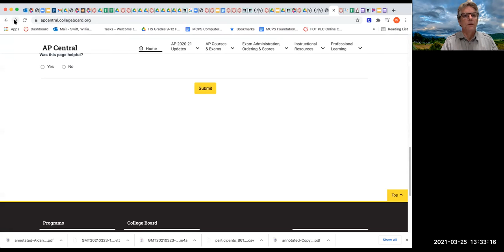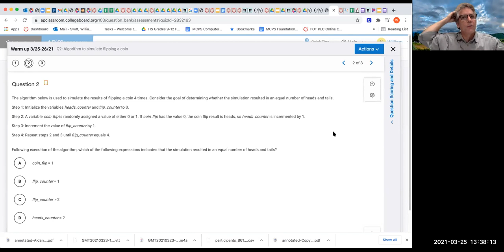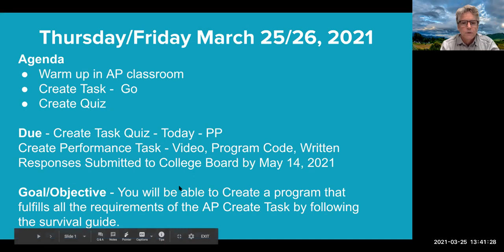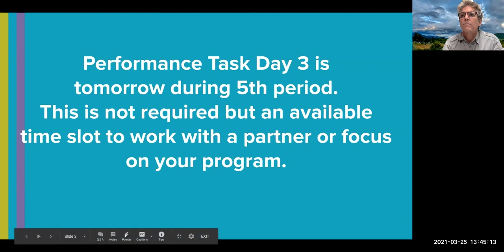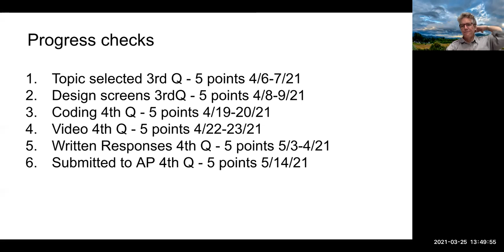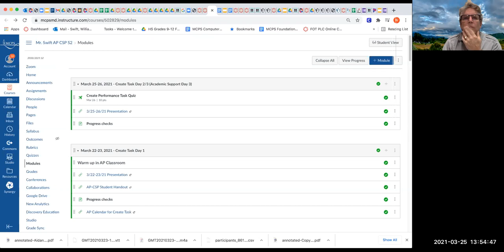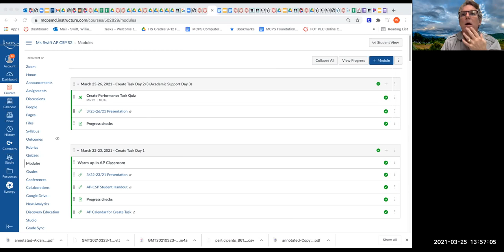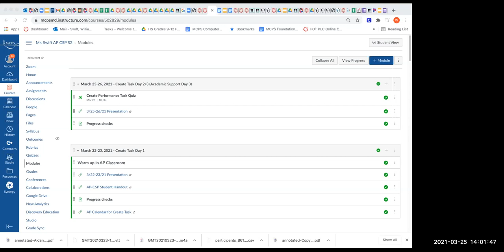W Swift AP CSP 3 25 2021